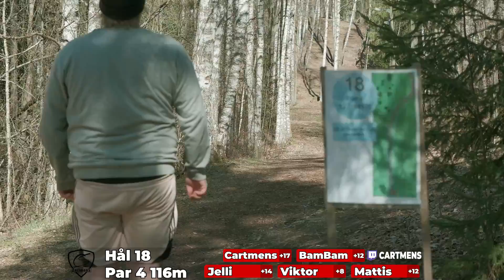Vem plockar hem segern? | Vika B9 | Discgolf